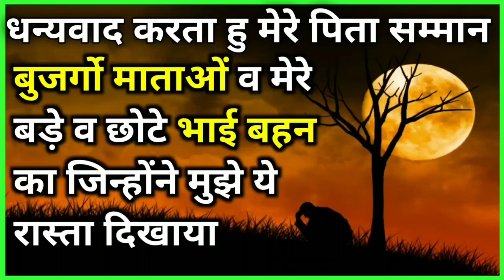किसानों ने जबरदस्त तरीके से कर दिया NH-352 रोड़ जाम